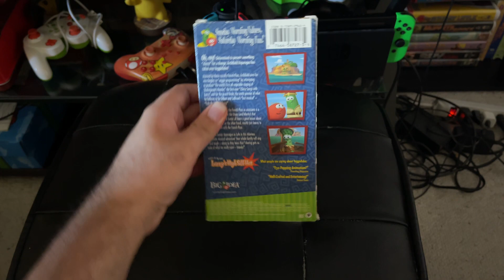VeggieTales Classics: Lyle The Kindly Viking 2005 Sony Wonder VHS